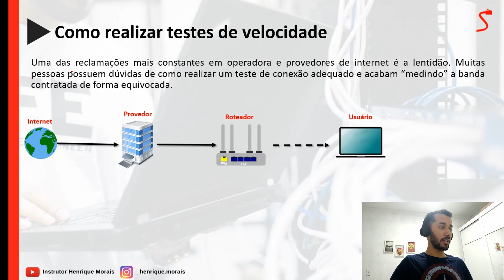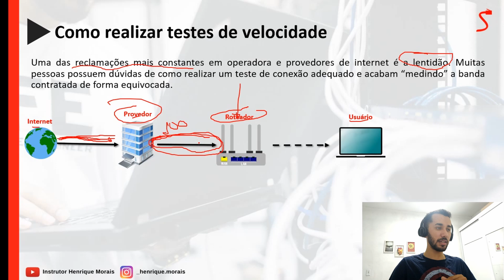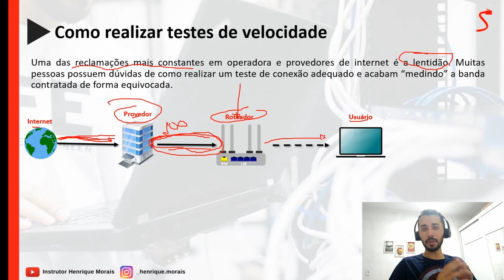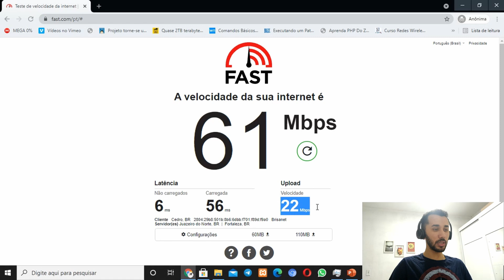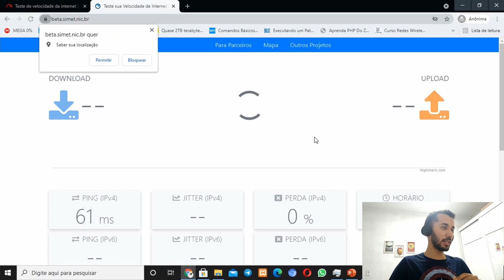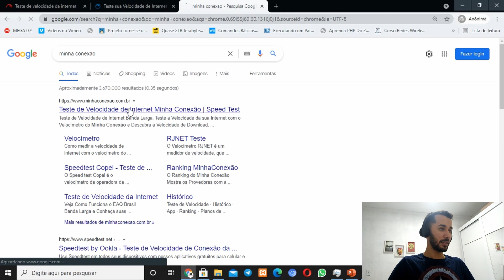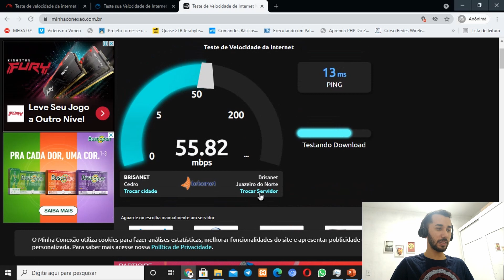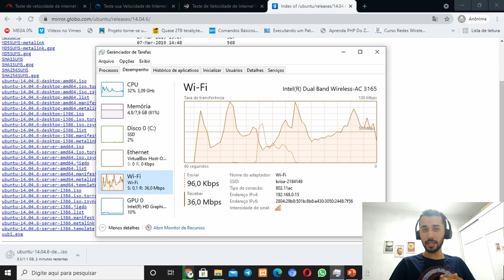Como testar a velocidade da sua internet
No vídeo de hoje eu mostro como podemos testar a velocidade da nossa internet, usando vários sites (velocimentros) e também testando por meio da analise de um download.